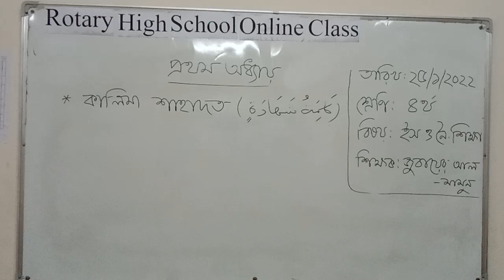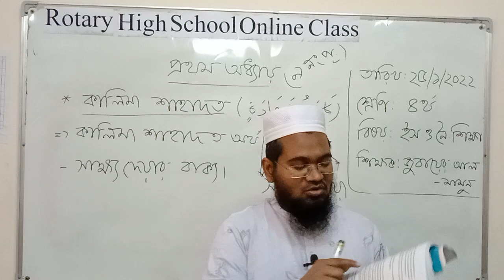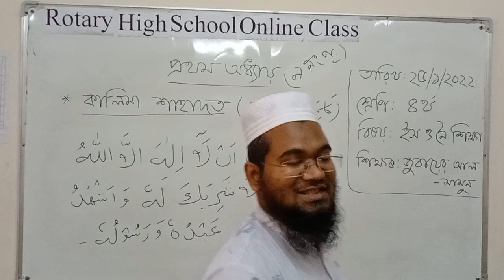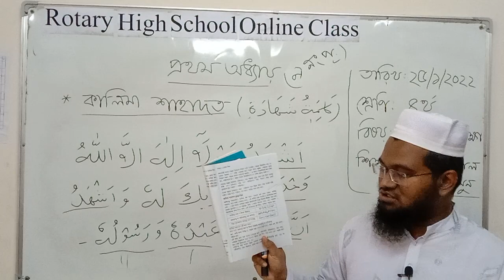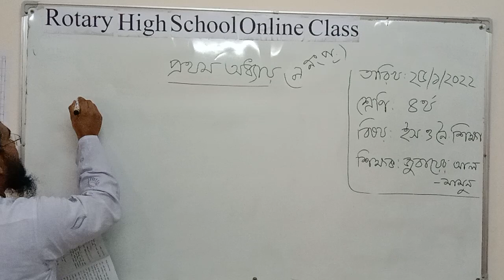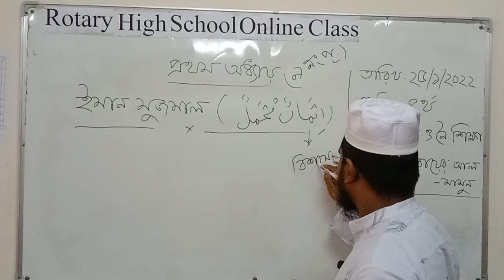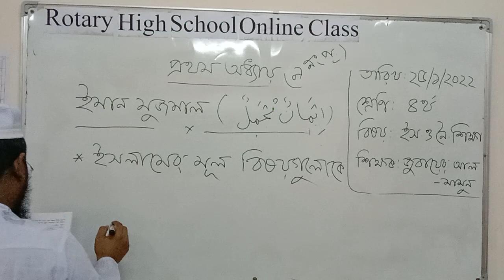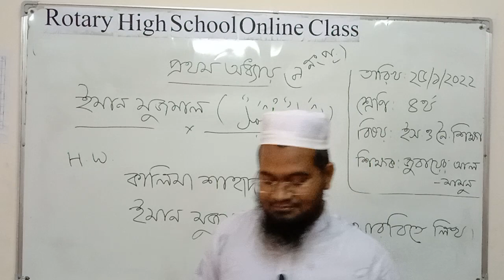Class: IV; Subject: Islam and Moral Education; Presented by: Md Joabir Al Mamun